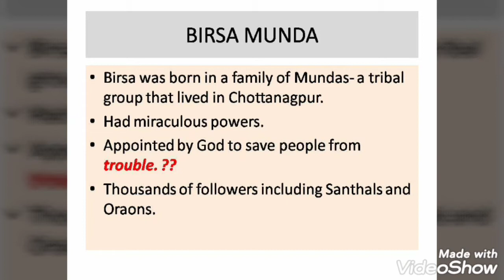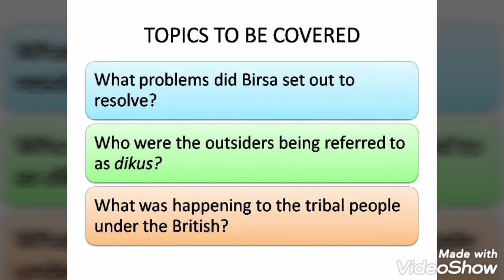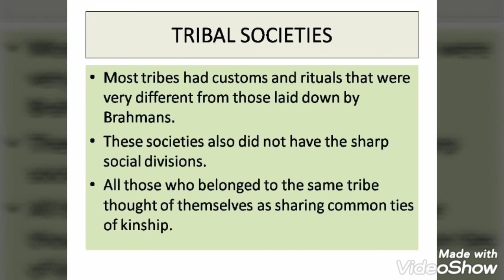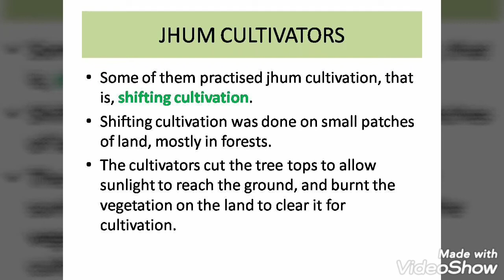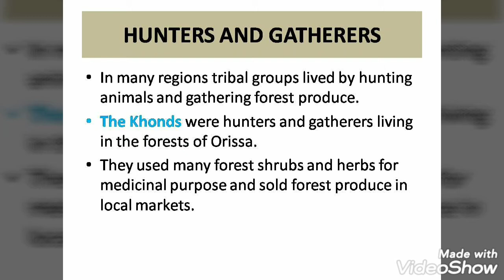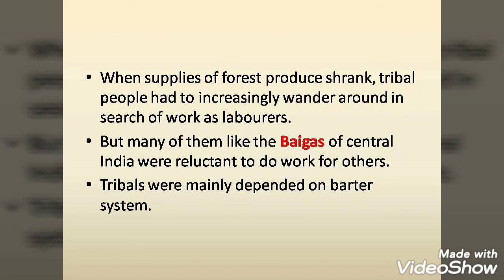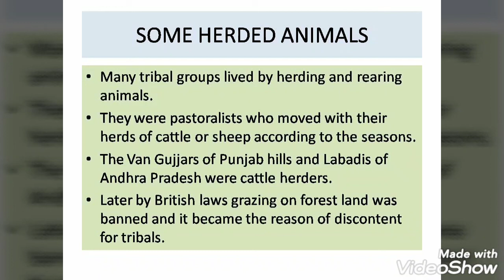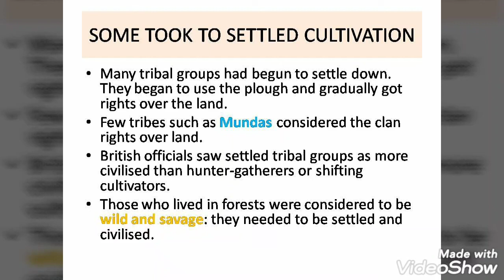Tribals, Dikus And The Vision Of A Golden Age | Chapter 4 | History | Class 8th | Ekta Takrani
Tribals, Dikus And The Vision Of A Golden Age | Chapter 4 | History | NCERT | CBSE | Ekta Takrani